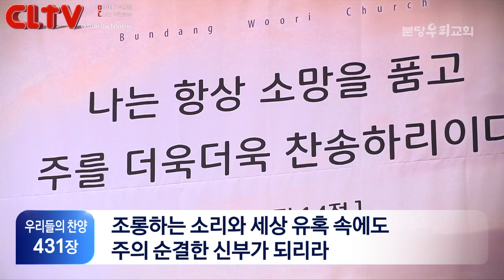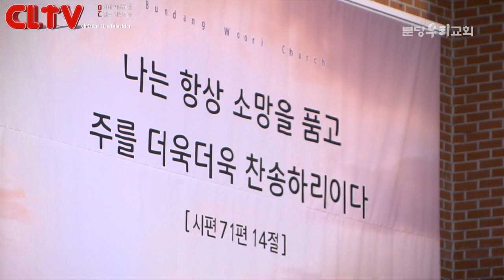CLTV 파워메시지ㅣ2021.1.10 주일설교ㅣ분당우리교회(이찬수 목사)ㅣ'한 번이라도 모든 걸 걸어본 적 있는가?'